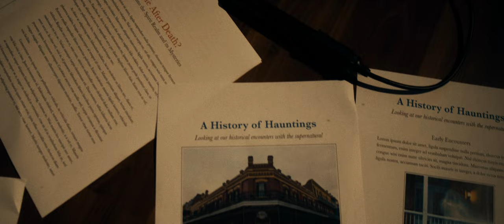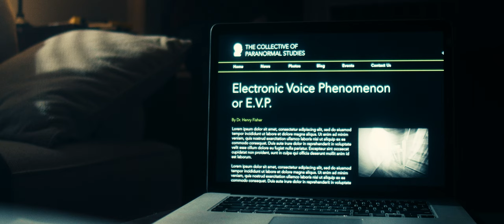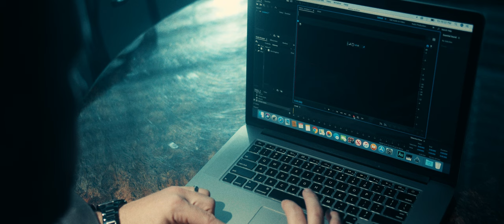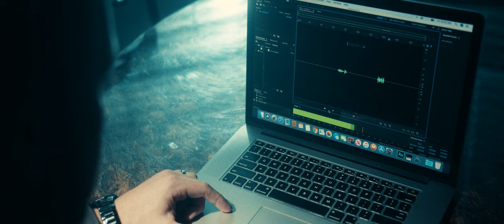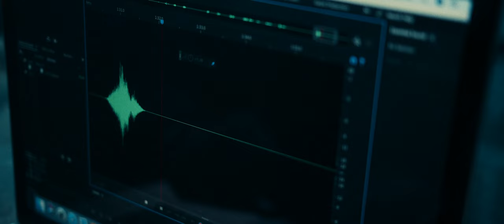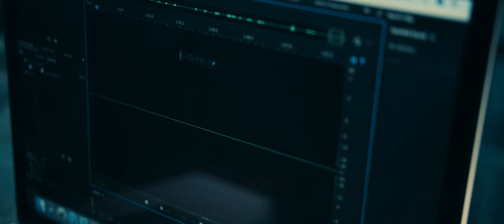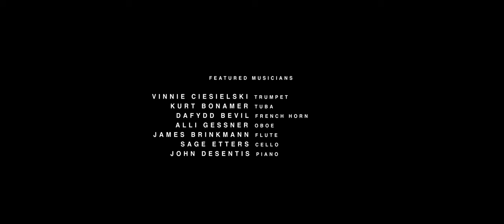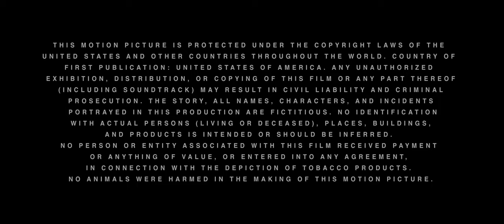UNREST (A Supernatural Thriller Short Film)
A man attempts to communicate with the unrestful spirit of a little girl through a process known as E.V.P. (electronic voice phenomenon).